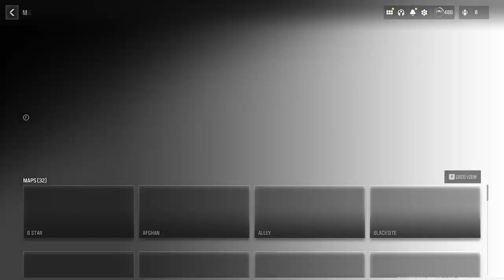Playing Call of Duty